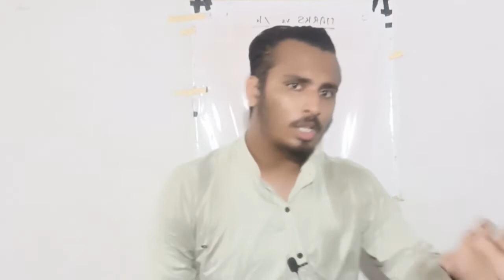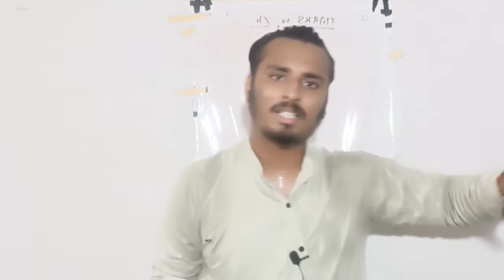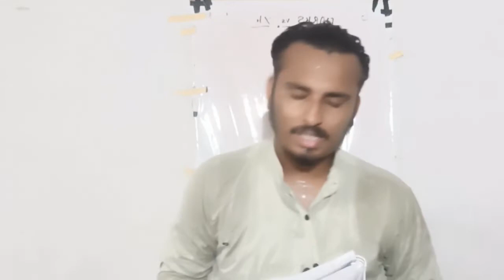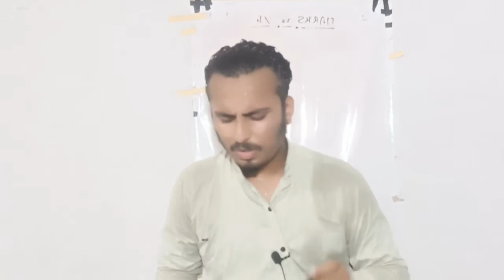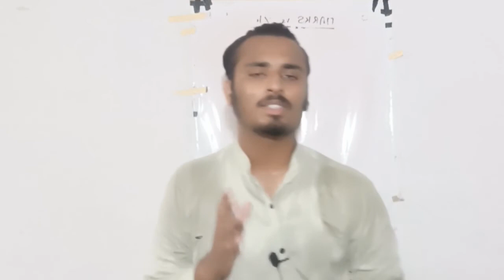JEE Mains 2021 Expected Cut Off 🔥 || Minimum Cut Off For Gen? EWS? OBC? SC? ST? 🔥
JEE Mains 2021 Accepted Cut Off 🔥 || Minimum Cut Off For Gen? EWS? OBC? SC? ST? 🔥||
Hey Guys! This is Hrithik Kumar Thakur, and I'm a Second year student at IIIT Allahabad.